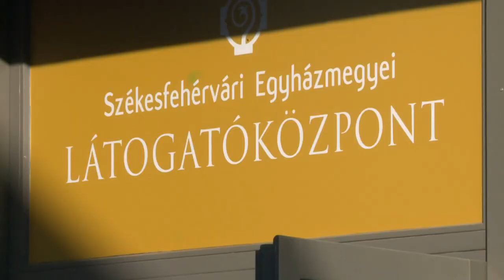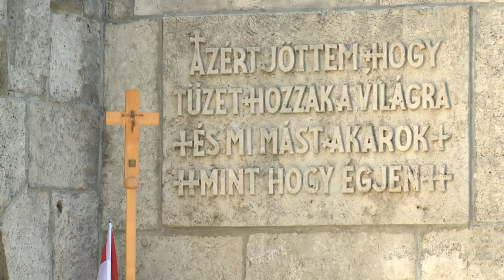210713 Paletta magazin